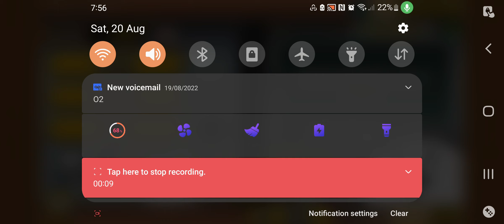Pals | The Battle Cats part 76